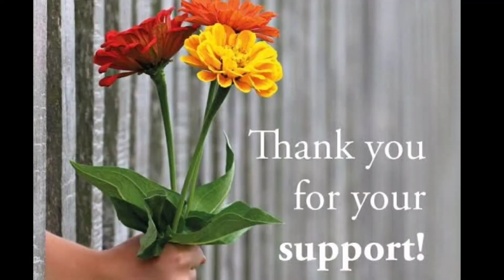రాయలసీమ కుండ రాగి సంగటి,రోటి పచ్చడి.//rayalaseema Ragi sangati or ragimudda,roti pacchadi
ragi(mudda)sangati ,roti pacchadi .
peanut chutny